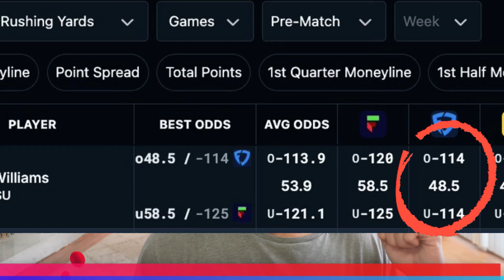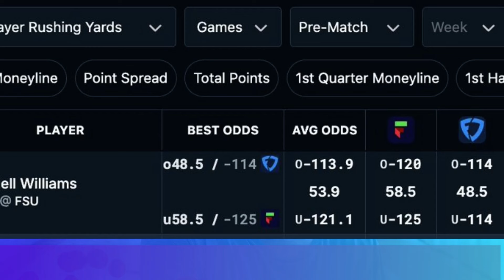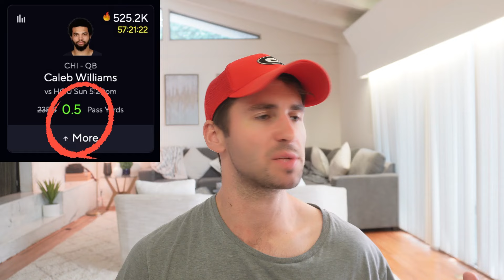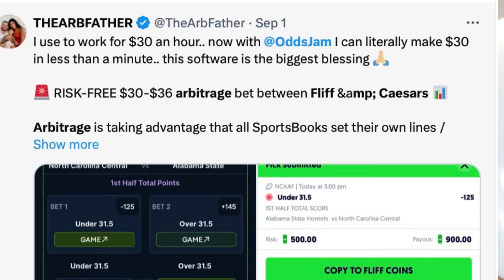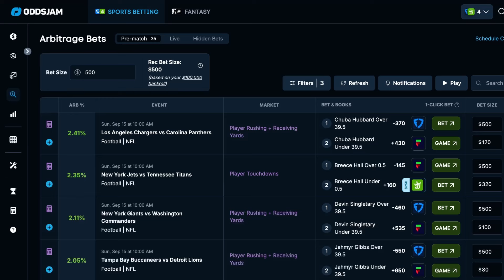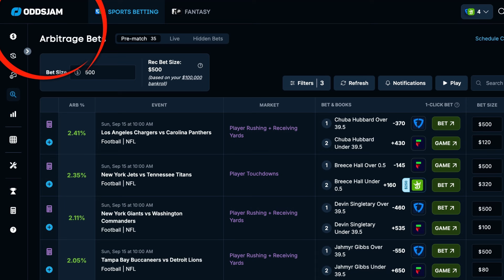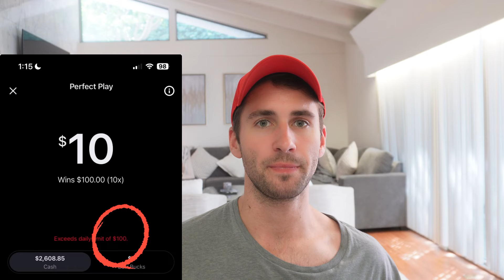$56,000 Profit: 3 LOW RISK Sports Betting Strategies I Use to Make Money (Step by Step Tutorial)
In this video, we discuss sharp, profitable sports betting strategies that are also low lisk. All of these are proven strategies that professional sports bettors use to make money on a daily basis.

Sports betting is a very lucrative side hustle & way to make money once you learn the strategies that are proven to win. All of these strategies apply to any sportsbooks, including DraftKings, FanDuel & PrizePicks. These sharp, profitable betting tips will help you win at sports betting.

We start with middle betting, or "middling." I take you through some college football middle bets. The two examples I go through on FanDuel & Fliff. Both of these plays were found with the OddsJam sharp sports betting software.

OddsJam is a data-driven sports betting tool, updating millions of odds & lines every second to point out value in the market. It's all data, no B.S. As a sports bettor, you should NOT be paying a handicapper or for picks. The way to make money sports betting is understanding the math behind it. That's how you become profitable.

Middle betting is when 2 sportsbooks get so out of sync that you can bet the over on 1 book & under on another book while still having a window of opportunity to win both wagers. Middle betting works for totals, point spreads & player props. We go through a variety of middle bets in this strategy video.

I use dozens of bookmakers on a daily basis, including FanDuel, Bet365, DraftKings, Fliff, Underdog Fantasy, BetMGM & Caesars sportsbook. All sportsbooks set their own odds & lines. That's why day trading sportsbooks is possible. The betting market is extremely fragmented & inefficient.

Next, I discuss sportsbook promos & bonuses. All books run their own promos to get new bettors in the door. I explain how to make money sports betting with sportsbook promos & bonuses.

Finally, I go through the math behind arbitrage sports betting. Arbitrage is a way to make a guaranteed risk-free profit due to discrepancies in betting odds between sportsbooks. You're able to bet the over on 1 book, the under on a different book & guarantee a profit. Arbitrage is how I started sports betting & made my first $40,000 profit.